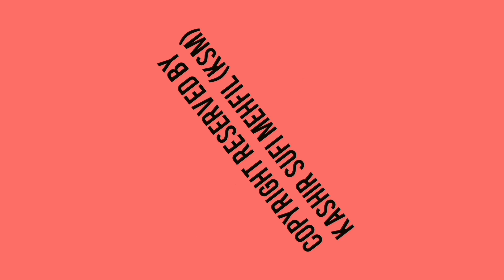SAELGAH | TEASER (NEW MEHFIL COMING OUT) | ABDUL RASHID HAFIZ | OFFICIAL VIDEO | KSM.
SONG : SAELGAH

TEASER (NEW MEHFIL COMING OUT)

THIS SONG WAS RECORDED AT SOFI HOUSE KHANYAR ON 02/06/2023

. . . . . . . . . . . . . . . . . . . . . .AND

❤KEEP SUPPORTING❤